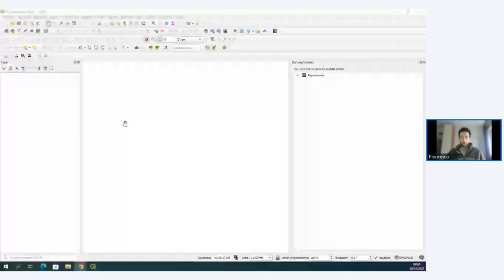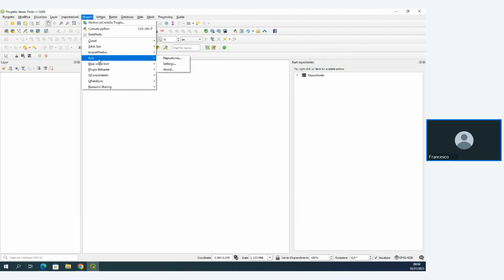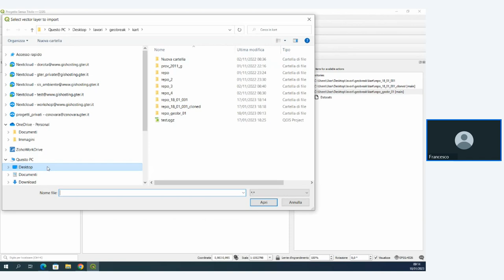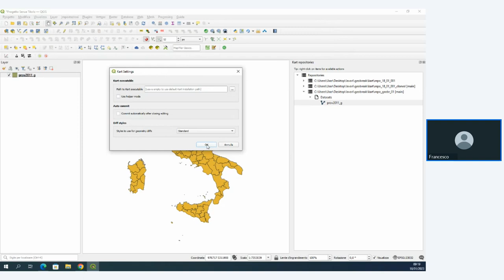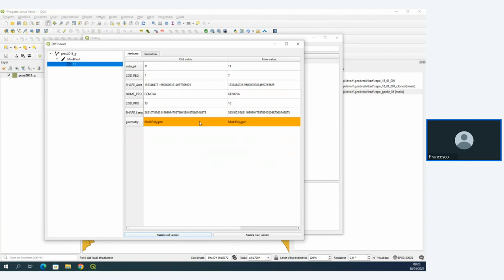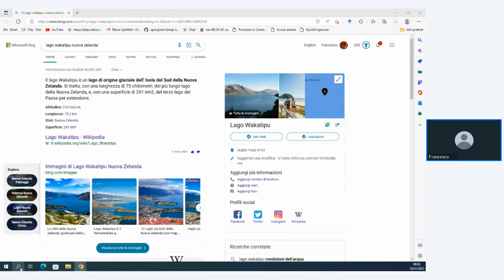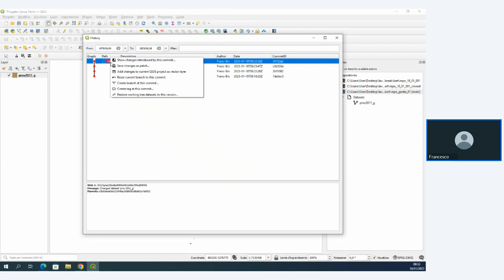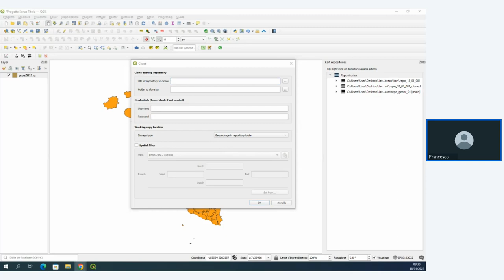Geobreak 54 - Strumenti di versioning per dataset geografici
In questo Geobreak del  del 18 gennaio parliamo di Strumenti di versioning per dataset geografici.

La collaborazione agevole tra diverse persone, l'aggiornamento dei dati utilizzati da diversi operatori e il versioning dei dati sono esigenze sempre più richieste da aziende e pubbliche amministrazioni, i dati geografici non fanno eccezione.

Vediamo insieme gli strumenti esistenti per fare versioning dei dati spaziali con e senza QGIS